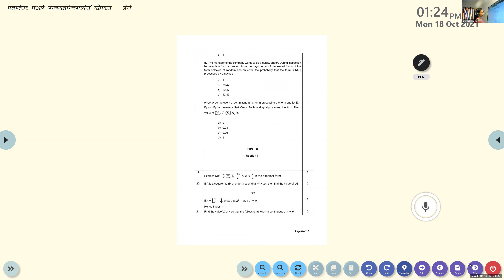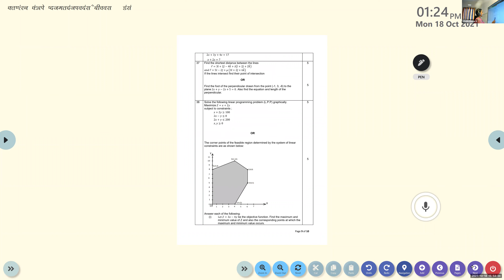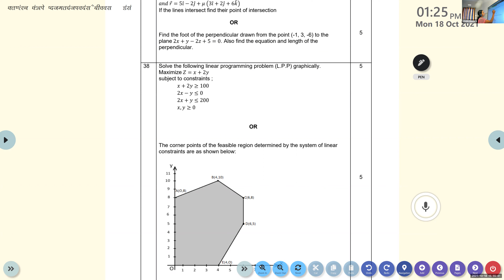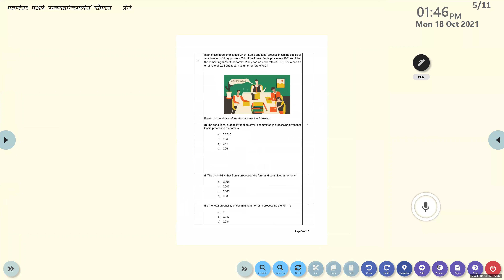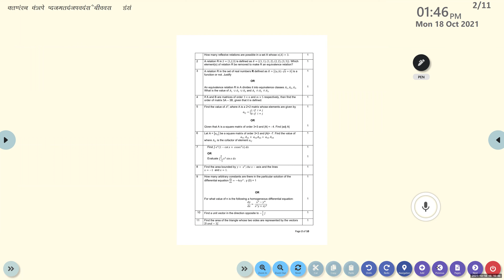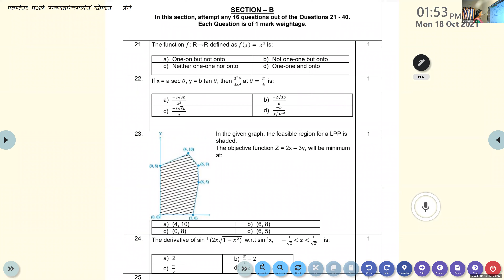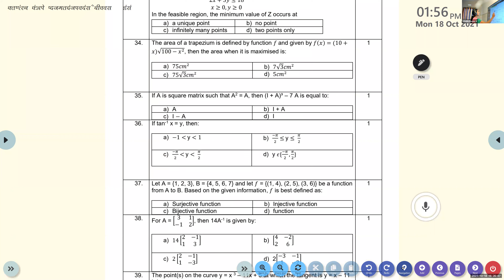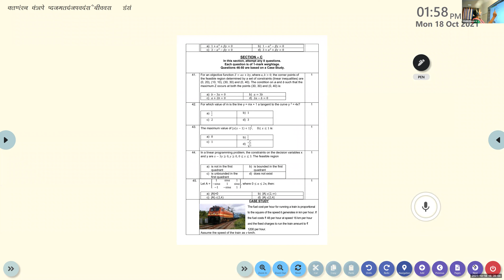Dr Raju Davis International School | CLASS 12 MATHS | 18-10 -2021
CLASS  12   MATHS  LINEAR PROGRAMMING